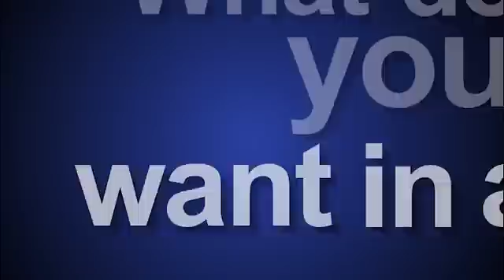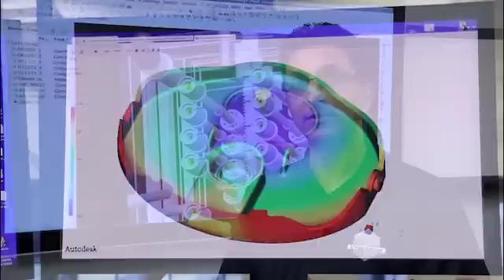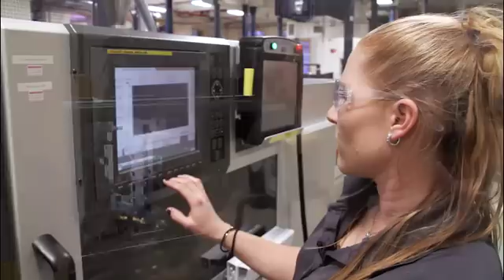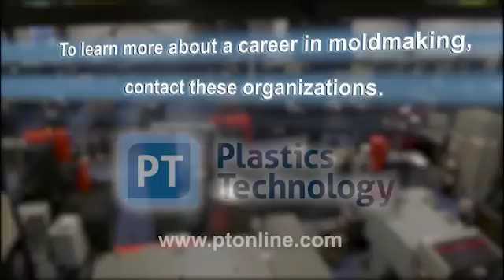MoldMaking Matters: Your Career Can Make a Difference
In this video, a team of young manufacturing professionals at NyproMold explains what it takes to make a life-saving medical device, taking viewers through the various steps of the process, explaining their jobs, sharing how they feel about their current careers, and helping to dispel the many myths of manufacturing along the way.

Video sponsors include MoldMaking Technology, American Mold Builders Association, Society of the Plastics Industry, Mold Making and Mold Design Division of the Society of Plastics Engineers and Project Lead the Way.